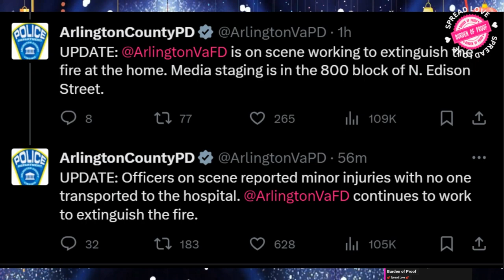Explosion 💥 Interview With the Neighbor Who Recorded Home Explosion in Arlington, VA